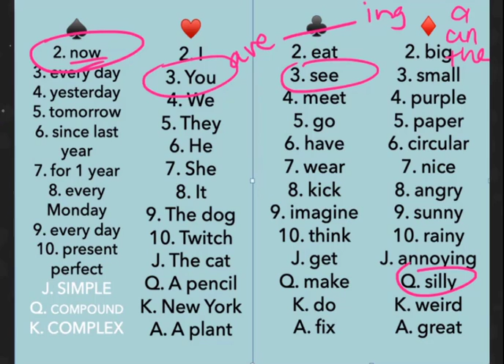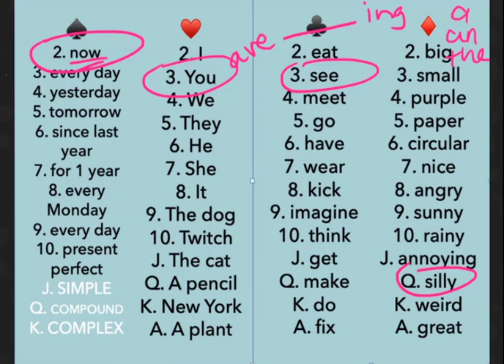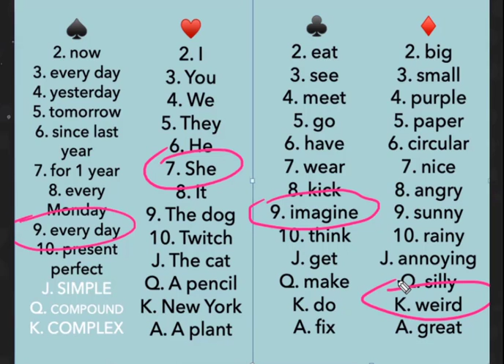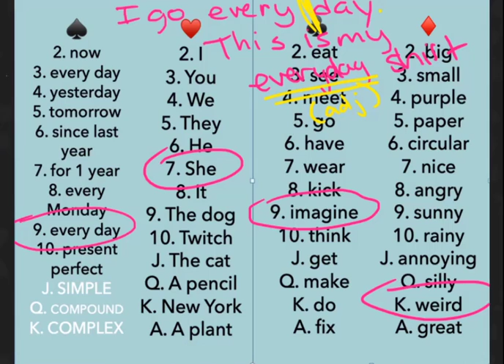Learning English. Playing Word Games - Part III -Lession 10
Thanks!

aprender idiomas,
μερεσ στα αγγλικα,
ingilizce kelime öğrenme,
ללמוד אנגלית,
nauka języka angielskiego w domu,
یادگیری زبان انگلیسی در کوتاهترین زمان,
imparare inglese facile,
学习 英语 app,
imparare le lingue gratis,
英语 口语 学习,
anglais apprendre,
language teaching,
spoken english in hindi,
英語 で フランス語 を 学ぶ,
intensywny kurs angielskiego,
ingilizce öğrenmenin en kolay yolu,
چگونه زبان انگلیسی یاد بگیریم,
spoken english course,
översättning engelska till svenska,
angol tanulás hallgatással,
engelse les voor beginners,
cursus engels spreekvaardigheid,
curso de inglés online tve,
לימוד קריאה באנגלית,
woordjes leren engels,
nauka angielskiego za darmo,
studiare inglese da soli,
eng sv,
học tiếng anh online,
英文 学习,
översättning svenska till engelska,